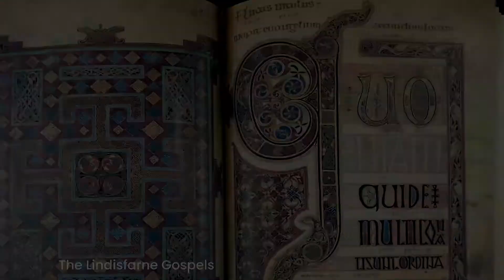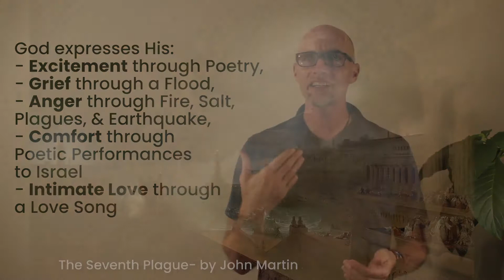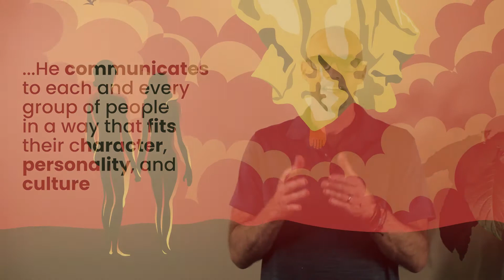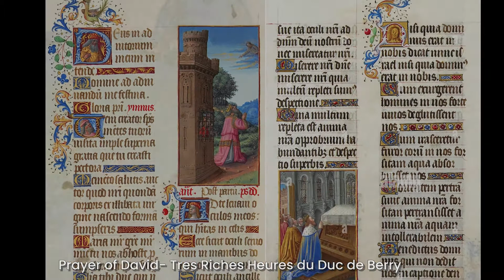God is Expressive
This is the 31st video in the "Artistic Identity" Series.